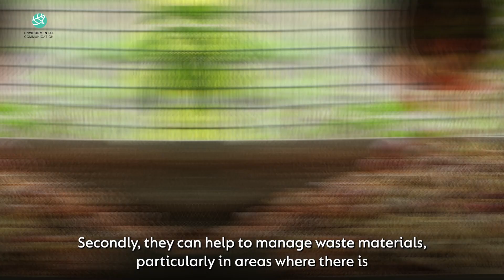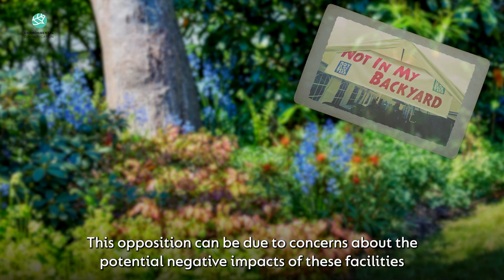Explainer Video Animation_2